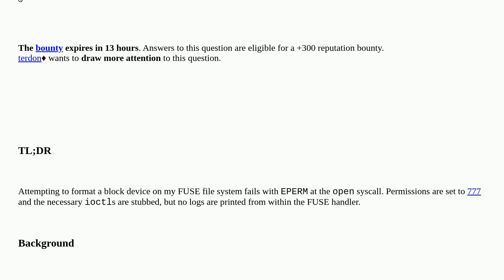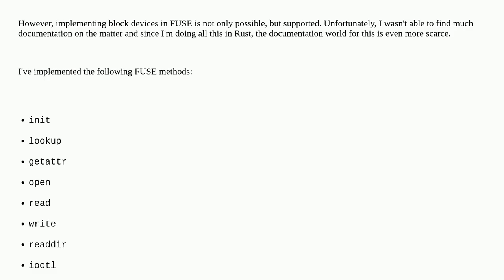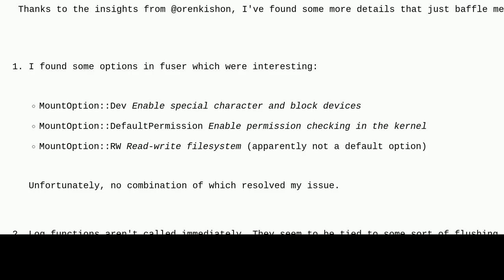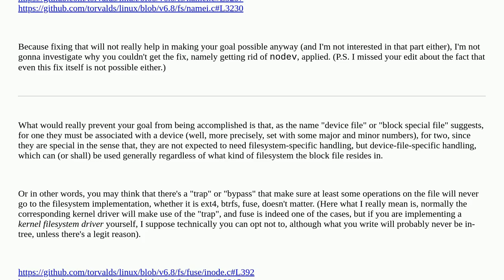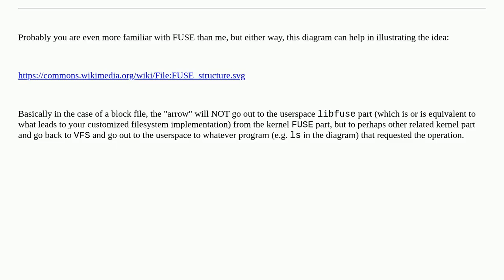Unix: EPERM when formatting block device on a FUSE filesystem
EPERM when formatting block device on a FUSE filesystem

A special thanks goes out to the community

  block-device virtual-file-system fuse